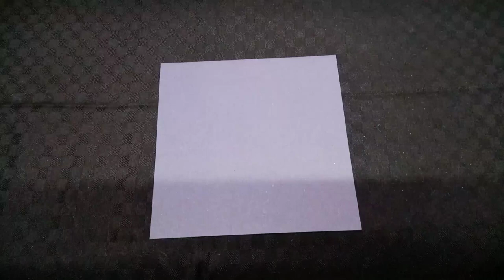HOW TO MAKE PAPER CUBE | PAPER CRAFT | [ Origami ]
Hello Guys And Welcome  Back Mr Hacker Ar

BALLOON
BALLOONS
DIY
Diy
SHORTS
Short
Trend
YouTube trending
balloo
daily shorts
diy
diy activities
diy ideas
diy projects
new trend
reel
shorts creator
shortsideas
shorts ideas
shorts trending
shorts viral
shorshorts
tape
tiktok trending
tiktok viral
tiktoker
trending now
trending shorts
trending video
trends
viral short
viral shorts
you tube
youtube shorts